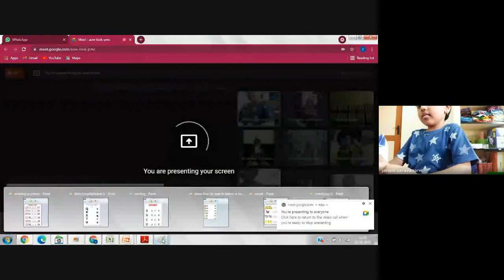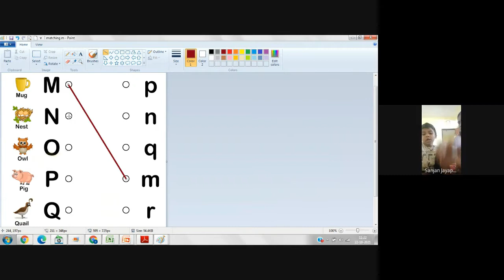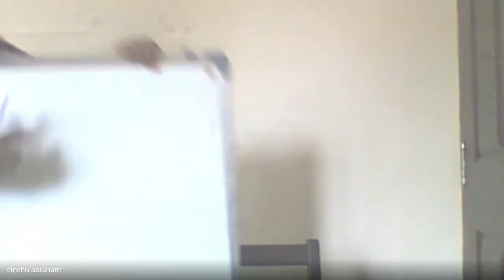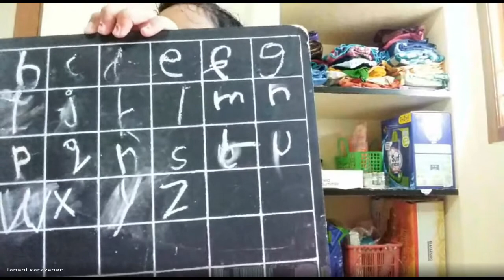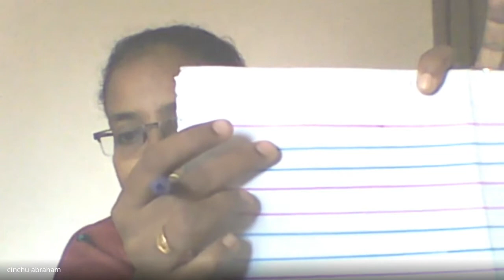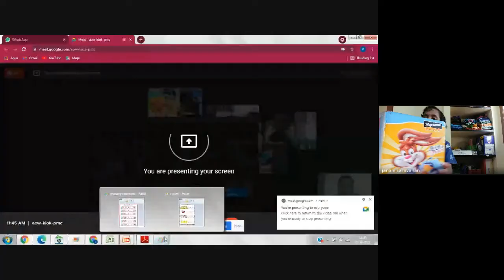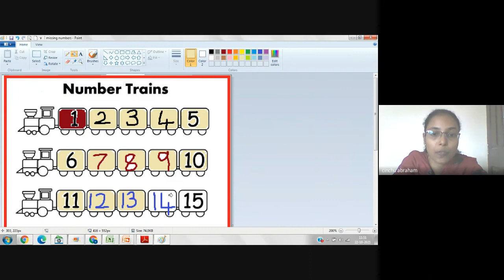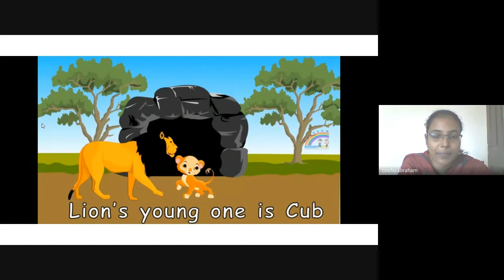Junior KG Batch 2 Class Session 88 2021 10 22 at 22 39 GMT 7